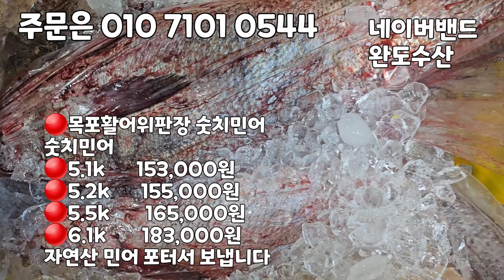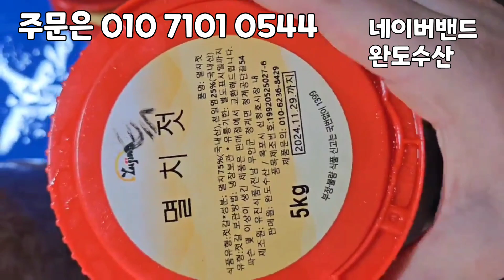민어 숫치 최고의 맛입니다. 자연산 민어 포터서 보냅니다. 부레 매운탕거리 챙겨드립니다.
민어 가격 엄청 대폭락!

목포 및 신안의 대표 어종으로 꼽히는 민어가 보양식으로 인기 최고라는 것은 다들 아실테구요. 임금님 수랏상에도 올라간 민어는 숙성할수록 더욱더 맛있는 민어 입니다

가족모임 때 드셔도 인기 만점 음식입니다

선도 아주 좋은 민어 손질해서 보내드립니다.
민어 손질 - 필렛, 부레, 뱃살, 껍질, 매운탕거리 등
진공포장하여 깔끔하게 보내드립니다

몇 키로 드실지 고민되신다면 바로 연락주세요^^

​원하는 키로수 있으시면 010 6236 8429 연락주세요

🔴목포활어위판장 숫치민어
숫치민어
🔴4.6k        129,000원
🔴4.7k        132,000원
🔴4.9k        138,000원

🔴5.1k       153,000원
🔴5.2k       155,000원
🔴5.3k       159,000원
🔴5.3k       159,000원
🔴5.3k       159,000원
🔴5.4k       162,000원
🔴5.4k       162,000원
🔴5.4k       162,000원
🔴5.5k       165,000원
🔴5.5k       165,000원
🔴5.6k       168,000원
🔴5.7k        171,000원
🔴5.9k        174,000원

🔴6.1k        183,000원
🔴6.2k        186,000원
🔴6.7k        201,000원
🔴6.8k        204,000원

🔴7k           224,000원
🔴7.6k        244,000원

🔴8.6k        276,000원

주문및문의는 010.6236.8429번호로
 문자주시거나⬇아래클릭후🔴채팅하기로주심되세요

민어는 숙성회로 택배로 받으시면
김치냉장고에서 하룻밤 숙성 후 해동지로 물기  제거후 썰어서 드시면 더욱 맛있습니다 ^^

민어는 진공포장해서 얼음과 아이스팩으로 싱싱하게 포장해서 보내드립니다^^

고속버스로도 보내드립니다

✡[판매자 정보]
상호: 완도수산
대표자 성명: 이남진
주소: 전라남도 목포시 석현로 28, 청호시장 1층 94호(석현동)
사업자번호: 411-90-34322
통신판매 신고번호: 제 2018-전남목포-0288 호
식품소분판매업: 제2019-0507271호